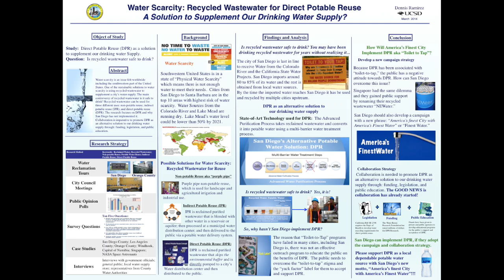Reclaimed Wastewater for Direct Potable Reuse: A Solution to Supplement San Diego's Water Supply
Water scarcity is an issue that affects many cities around the world. San Diego is one of those cities, and is looking for alternative solutions to augment their potable water supply. Direct Potable Reuse of wastewater is a clean, safe alternative solution to increase San Diego's potable water supply.